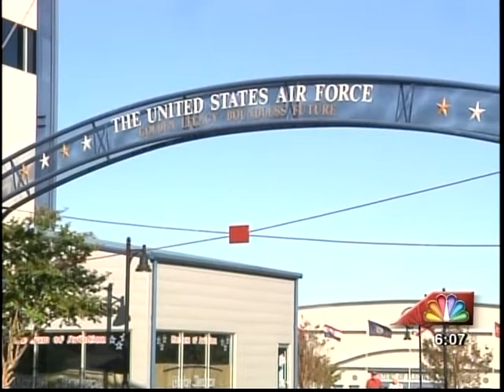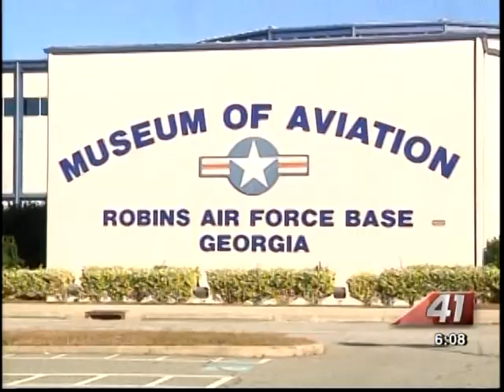41NBC/WMGT- 59 Year Military Worker- 10.24.13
You'd think after nearly 60 years working the same job it'd be tough to bring a positive attitude to work everyday.